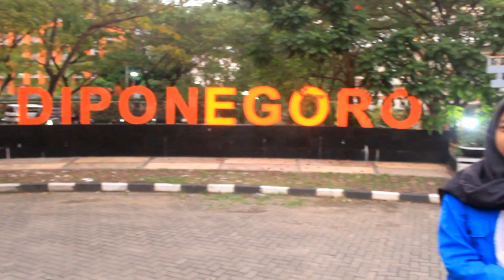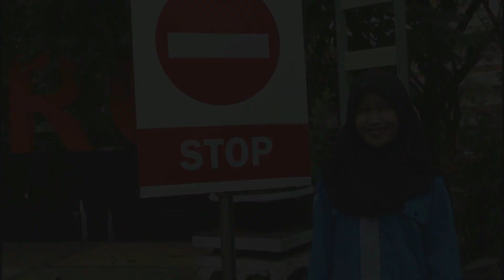COMPANY PROFILE HIMPS FISIP UNDIP 2018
Pengenalan Organisasi dan Anggota Himpunan Mahasiswa Peduli Sosial FISIP Universitas Diponegoro tahun 2018
Merupakan salah satu UPK Fisip Undip yang telah berdiri sejak tahun 2011.